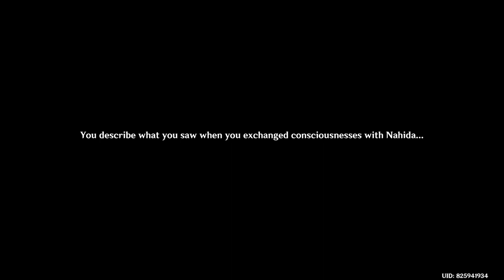Genshin Impact Daily Stream 2022/10/02